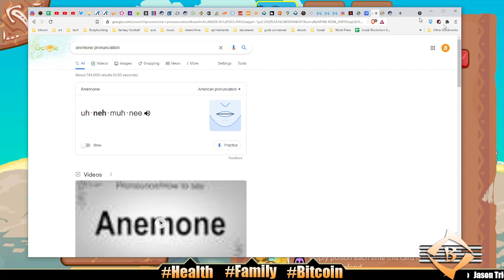AXIE INFINITY PVP | WITH A NEW TANK 🤔